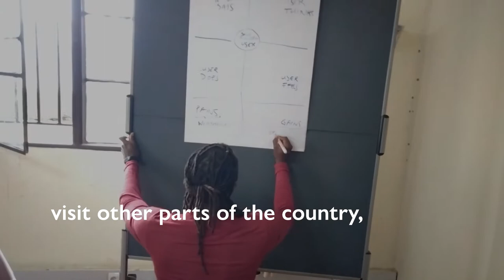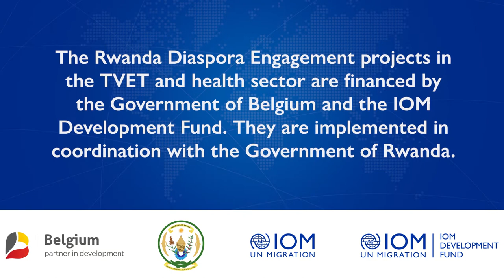Vlog Désiré: Rwandan Diaspora Engagement Project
Désiré is one of the numerous Rwandan diaspora members participating in an engagement programme to exchange knowledge and skills with the Technical and Vocational Education and Training (TVET) sector.

He wants to contribute because he believes that his experience should not only be valuable for himself and colleagues in Europe but mainly for countries where his expertise can make a big impact.

Are you part of the Rwandan diaspora, residing in Europe, and do you work in the field of TVET or healthcare sector? Check out the call for applicants here:

The Rwandan Diaspora Engagement projects in the TVET and health sector are financed by the Government of Belgium and the IOM Development fund. They are implemented in coordination with the Government of Rwanda.